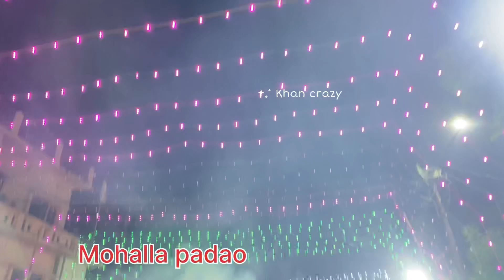12 Rabiul Awal Nawabganj Julus 2023 🇸🇦Eid Milad Un Nabi Nawabganj julus 2023 🇸🇦I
12 Rabiul Awal Nawabganj Julus |I Eid Milad Un Nabi Nawabgani julus |I # 12rabiulawal didmiladunnabi @
I stamic Status]
12 Rabiawwal julush 2022 Nawabganj gonda up | Fambruh rashid I 12rabiawwal rabiulawal m...

EID MILADUNNABI STATUS WHATSAPP
STATUS 12 SARIF STAUST JULDOS STAUST
12 AUWAL STAUST Kanpur | Eid Milad un Nabi | 12 Rabi ul awwal |
Parade Chauraha |Apna Utraula 12 Rabi UI Awwal Juloos Nikla
I Utraula Balrampur Juloos | 2021 Rabi ul
AwwalEid miladun Nabi Gandhi chauraha lalgani
juloos 12 rabi awwalLive Delhi Juloos Jashne Eid Milad un Nabi Juloos
Naat 12 Rabiul Awwal New Naat 2023 Naseb Ch...
i love Madina • 12120
12 Rabi Awwal Nawabganj Gonda Vlog I|Edi Milad Un Nabi Nawabganj julus|I #| 2rabialaw edmilad...

Hafiz Tahir Qadri | Rabi ul Awal Naat | Milad Title
Kalam 2023 | Milad Horha Hai | Hafiz Ahsan Qadri
New 2021 Milad Special | DJ NAAT REMIX I Marhaba ya Mustafa | @mrismail0769 Insta.
ism...
MR IS
Bara Rabi Ul Aval
Toil, Raavu leve 12 Rabiul Awal Nawabganj julus Nawabganj 12 Rabiul Awal julus gonda julus h 12 Rabiul awal julus gonda 12 Rabiul Awal julus Kanpur julus Kanpur 12 Rabiul awal

12 Rabiul Awal Nawabganj Julus 🇸🇦Eid Milad Un Nabi Nawabganj julus 🇸🇦I

12 Rabiul Awal Nawabganj Julus 2023 🇸🇦Eid Milad Un Nabi Nawabganj julus 2023 🇸🇦I